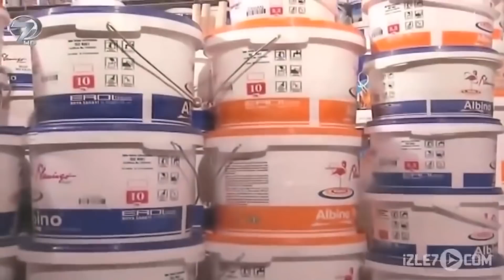İhanetin Bedeli - TV Filmi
İhanetin Bedeli Kanal 7 TV Filminin Konusu

Karısını ve çocuğunu umursamadan karşısındaki kadının ışıltısına kapılan Ferit büyük bir rahatlıkla eşini aldattı. Durumdan şüphelenen Yasemin kocasının soğukluğunun sebebini çok geçmeden anlar ve ondan bir seçim yapmasını ister. Ferit hayat arkadaşı yerine, heveslerini tercih eder ve Jale’yi seçer. Yalnız kalan Yasemin, çocuğuyla beraber hayat mücadelesine başlar. Ferit’le Jale’nin ilişkileri ise çok iyi gitmemektedir. Baştan belli olan fakat aniden gelişen olaylarla ailesinin değerini anlayan Ferit artık Jale’den kurtulmak istemektedir ama bu sandığı kadar da kolay olmaz... Geçici hevesler uğruna ödenen bedel; “İhanetin Bedeli”